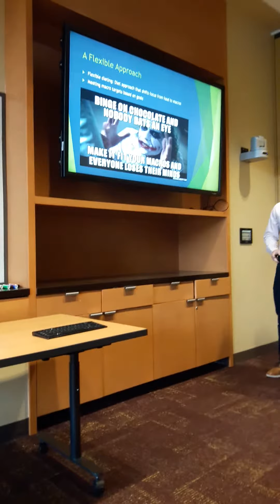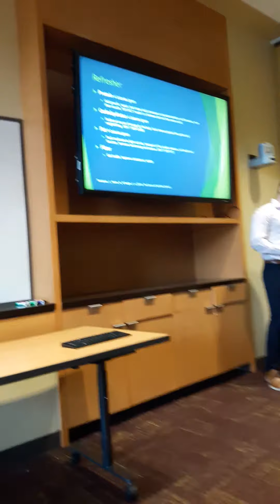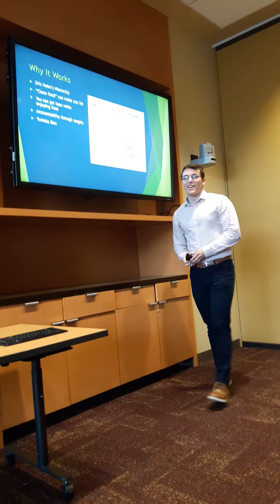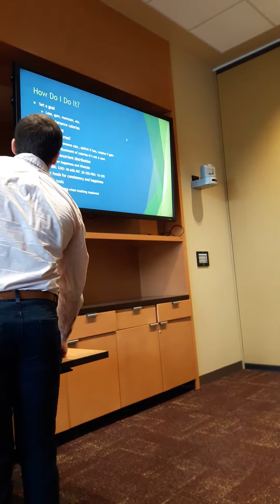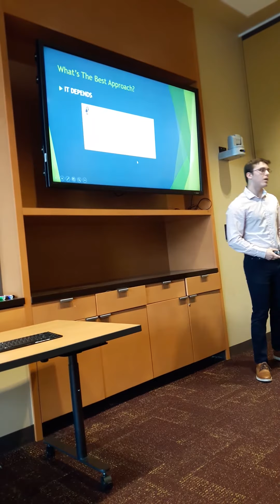Clean Eating? Not So Clean: Adopting a More Flexible Approach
Here is my presentation on clean eating and the issues surrounding it as well as guidelines on adopting a flexible approach to dieting and creating a better relationship with food. Hope you enjoy!